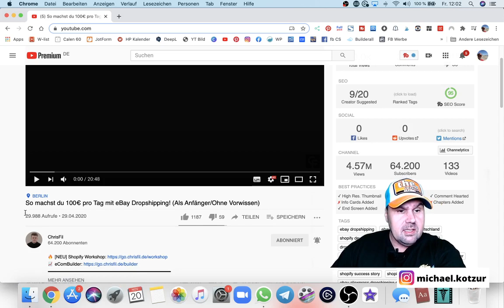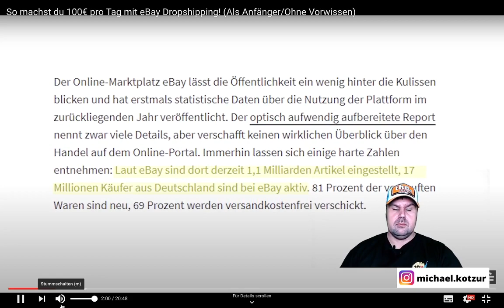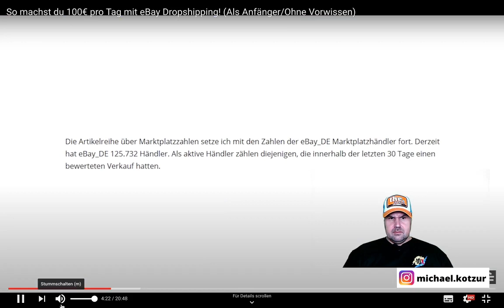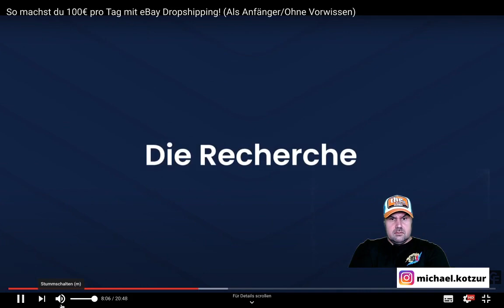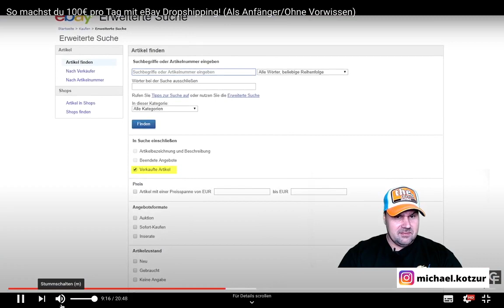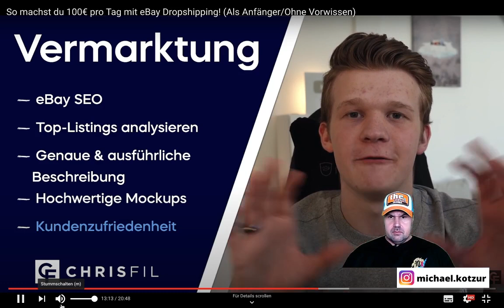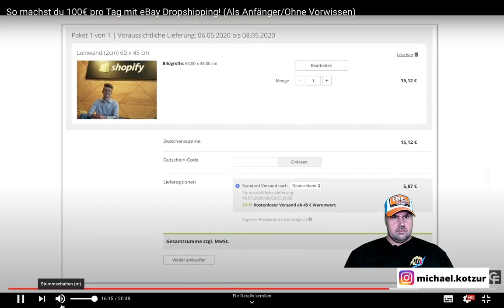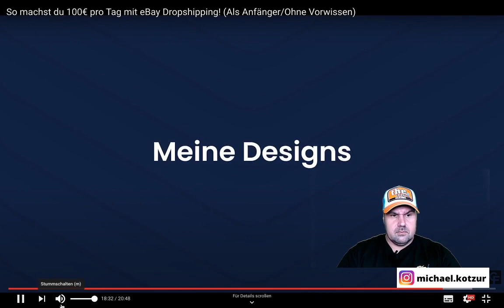So machst du 100€ pro Tag mit eBay Dropshipping! (Als Anfänger/Ohne Vorwissen) Michael reagiert auf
ChrisFil: So machst du 100€ pro Tag mit eBay Dropshipping! (Als Anfänger/Ohne Vorwissen)

▬ Social Media ▬▬▬▬▬▬▬▬▬▬▬▬▬▬▬

▬ Meine Tools ▬▬▬▬▬▬▬▬▬▬▬▬▬

E-Mails bitte NUR bei Kooperationsanfragen. Danke :-)